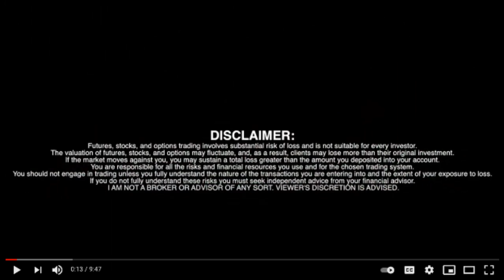WonderFi Announces Closing of Landmark Bitbuy Acquisition - CEO Ben Samaroo - RICH TV LIVE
WonderFi Technologies Inc. (NEO: WNDR) (OTC Pink: WONDF) (WKN: A3C166) (FTX: WNDR) (the "Company" or "WonderFi") today announced that it has closed the previously announced acquisition (the "Acquisition") of First Ledger Corp., ("FLC") the parent company of Bitbuy Technologies Inc. ("Bitbuy"), a leading cryptocurrency platform and the first approved crypto marketplace in Canada.

On Friday, March 25 at 11:00AM Eastern Time, the NEO Exchange will host a live event with Ben Samaroo, CEO of WonderFi, Michael Arbus, CEO of Bitbuy and Kevin O'Leary, strategic investor in WonderFi, to discuss the landmark acquisition and future plans of WonderFi.

Michael Arbus, CEO of Bitbuy commented: "The combination of Bitbuy, Canada's largest approved crypto trading marketplace, and WonderFi's decentralized product line-up creates an innovative experience for our Clients, and a globally competitive platform, positioned to enter new markets."

"The integration of WonderFi and Bitbuy is a huge step forward in our mission of democratizing finance through easy and secure access to DeFi and crypto," said Ben Samaroo, CEO of WonderFi. "A licensed marketplace serves as a crucial gateway to the digital asset economy, and facilitates a robust end-to-end, unified client experience."

Kevin O'Leary, globally renowned investor, ambassador and strategic advisor to WonderFi commented: "This is a combination of two management teams with excellent executional skills that now have the bandwidth, assets and licenses to provide an institutional grade compliant crypto platform to investors interested in exposure to centralized and decentralized financial services."

Key Transaction Benefits

WonderFi now owns Canada's largest approved crypto marketplace, and one of fastest growing crypto platforms.
This transaction diversifies WonderFi's business lines to now including a regulated crypto marketplace, OTC business and liquidity provider which services retail, corporate and institutional clients.
WonderFi has now further vertically integrated its business, introducing a strong front-end business line and enabling licensed fiat on-ramp and other features amidst growing market demand.
Bitbuy's over 400,000 registered users are now a part of the growing WonderFi ecosystem, bringing over $455 million of assets under custody as at December 31, 2021.
The combined company, with over 120 on staff, will be exclusively focused on introducing new features, offerings and functionality, creating Canada's largest talent pool of crypto tech professionals.
The combination of two experienced Canadian teams will bring material revenue and cost synergies through user base integration, cross-selling services and a combined global offering with new innovative products.
With the capital markets expertise of seasoned advisors such as Kevin O'Leary, the company is positioned to expand beyond the Canadian borders and is targeting expansions into other high growth markets.

RICH TV LIVE INC. company profiles and other investor relations materials, publications or presentations, including web content, are based on data obtained from sources we believe to be reliable but are not guaranteed as to accuracy and are not purported to be complete. As such, the information should not be construed as advice designed to meet the particular investment needs of any investor. Any opinions expressed in RICH TV LIVE reports company profiles or other investor relations materials and presentations are subject to change. RICH TV LIVE INC. sponsored $2500 CAD for digital video services. RICH TV LIVE INC. agreed to invest $70,000.80 CAD on January 13th 2021 into the President List Prospectus for a total of 29,167 common shares plus warrants. The shares purchased at a price of $2.40 per common share.